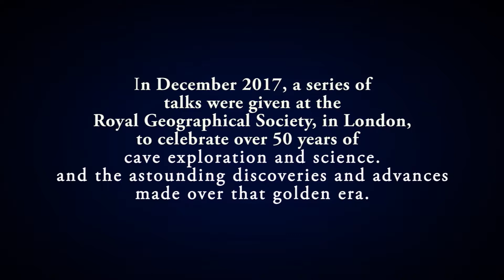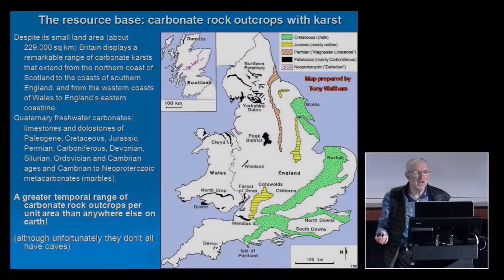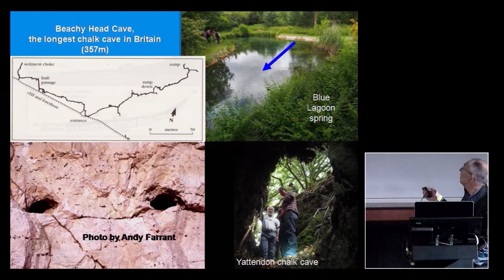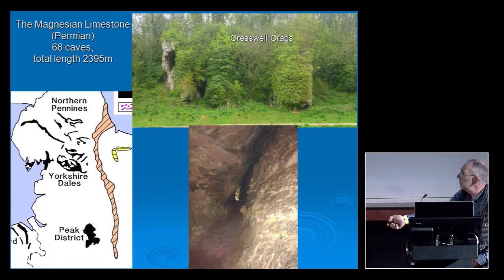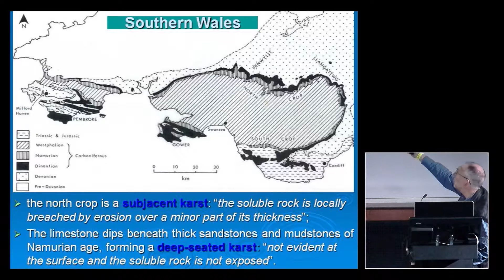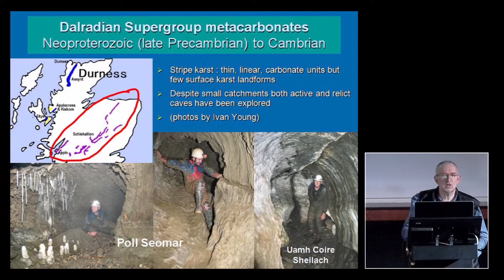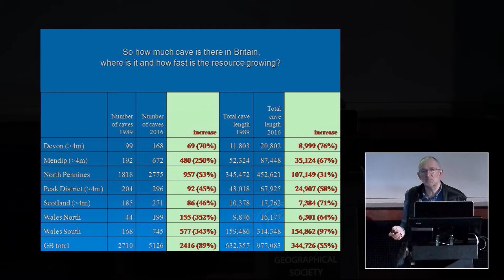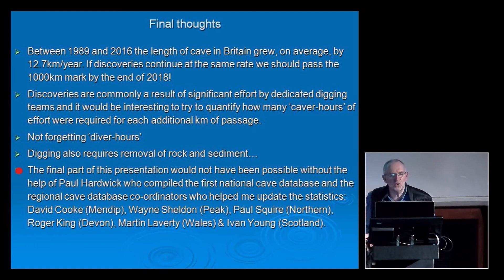JOHN GUNN - BRITISH CAVES, AN EVER INCREASING RESOURCE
AN OVERVIEW  OF CAVE EXPLORATION THROUGHOUT THE BRITISH ISLES